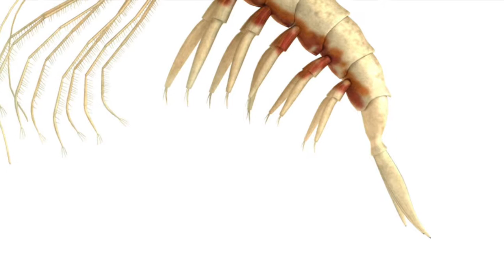Sharks that do not Hunt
These sharks are filter feeders, so finding food isn’t a problem for them. Why?